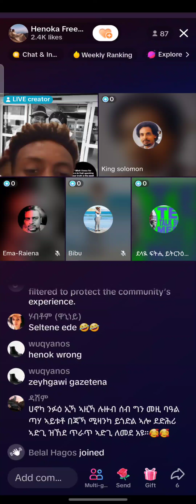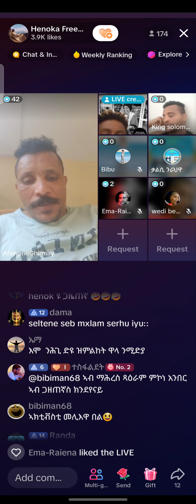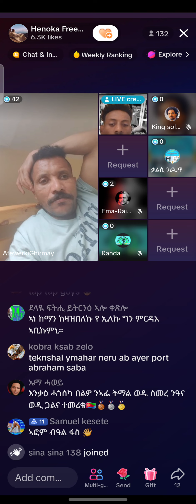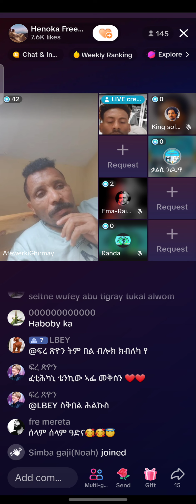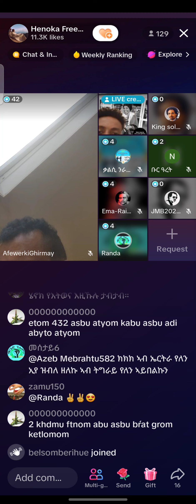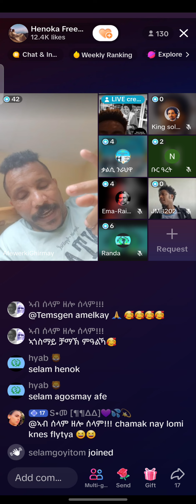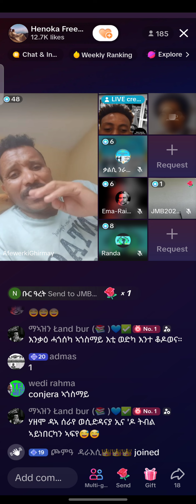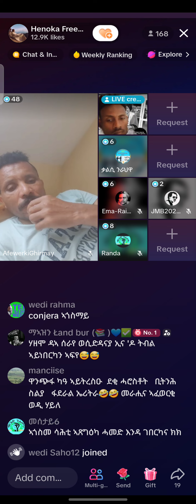ሰልጠነ ጋዜጠኛ አዩ ይብሉ፡ ወይ ጉድ!!